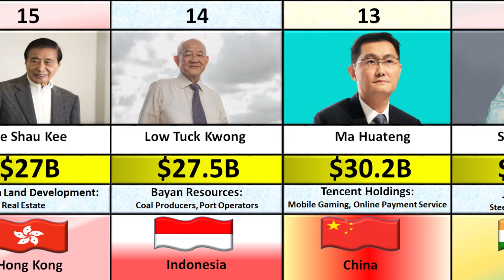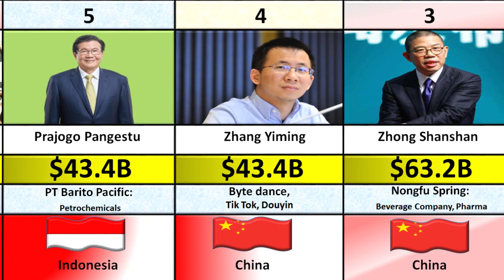Top 25: Richest People in Asia 2024|Comparison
richest asian families
richest billionaire in the world
richest man in asia
the richest indian billionaire
richest people in the world
richest king in the world
richest man in china
the richest billionaires
ranking asian countries
richest men in the world
richest man in the world
rich countries in the world
asian billionaires
Mukesh Ambani
Gautam Adani
Zhong Shanshan
Zhang Yiming
prajogo pangestu
Tadashi Yanai
Colin Huang
Shapoor Mistry
Li Ka-shing
Shiv Nadar
William Ding
jack ma
nita ambani
Mukesh Ambani net worth